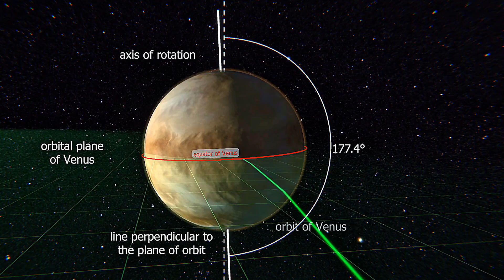Scientists Discover Signs of Hidden Planet Y Beyond Neptune | Shocking Space Mystery Revealed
Scientists may have found evidence of a hidden Planet Y beyond Neptune. Learn what experts discovered, why it’s so mysterious, and what it could mean for our solar system.